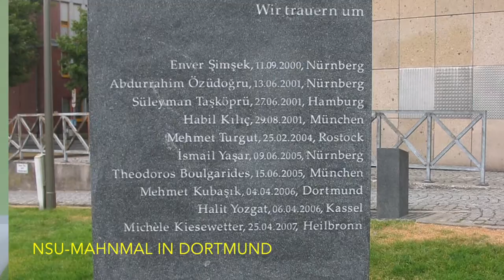Madeleine Henfling zieht Bilanz in Sachen Aufarbeitung des NSU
Die Legislatur neigt sich dem Ende entgegen. Zeit für uns, Bilanz zu ziehen. In unserer Reihe stellen wir euch vor, was wir bislang in den fünf Jahren Regierungsbeteiligung für Thüringen bewegen konnten. Madeleine Henfling beleuchtet dieses Mal den Bereich der Aufarbeitung des NSU-Komplexes und unser Engagement gegen Rechtsrock.